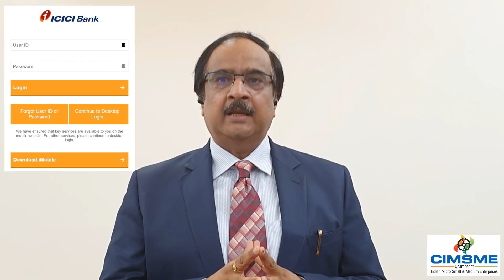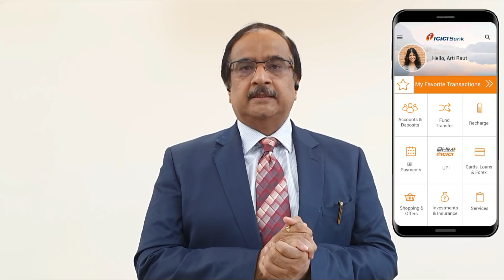Banking transactions के लिए अब Bank जाने की जरुरत नहीं ICICI Stack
In this video Mukesh Mohan Gupta has explained a special facility by ICICI Bank which provides all banking facilities online without visiting the branch of the bank.

These facilities are available to both existing and non-customers of ICICI Bank.